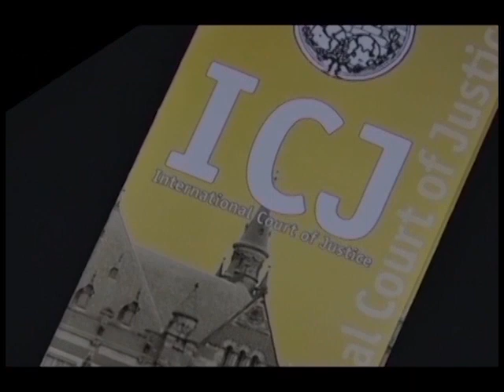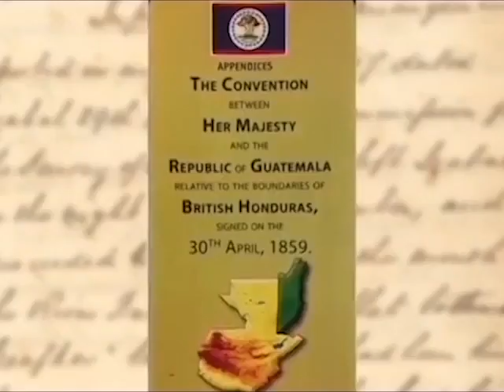Belize Prepares for Oral Submissions on Land Dispute at I.C.J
Belize and Guatemala have provided all their written submissions to the International Court of Justice in the first round of presentations to settle the age-old territorial dispute. Today, when we sat down with Foreign Minister, Francis Fonseca, he gave us a sequence of the events to follow. And even while this is happening, he said, we are still engaged in protecting our borders on the ground, particularly in the remote areas where incursions are known to happen.